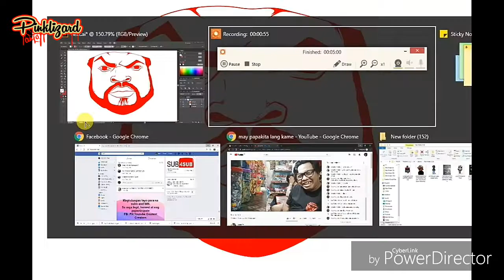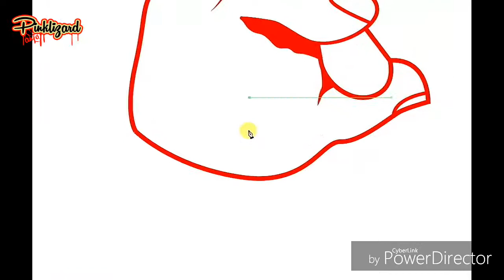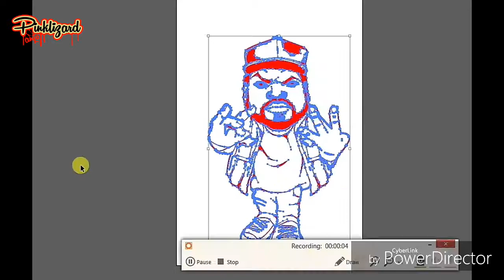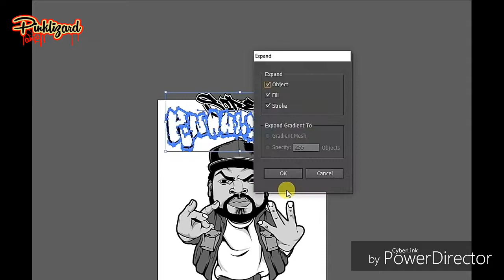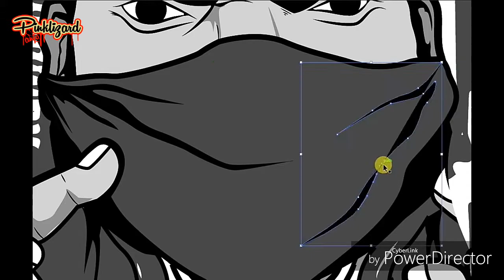ice cube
Street knowledge